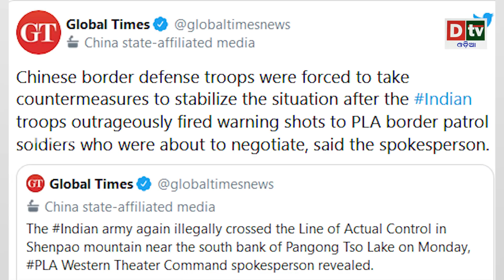ସୀମାରେ ଫୁଟିଲା ଗୁଳି, ଭାରତକୁ ଦାୟୀ କଲା ଚୀନ | Odia news live updates